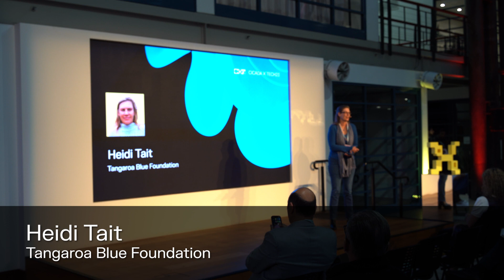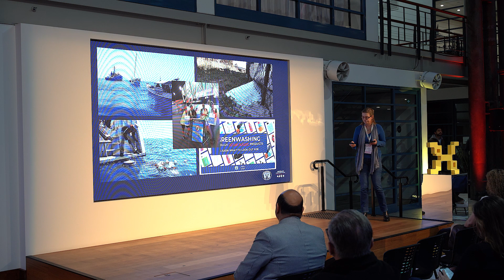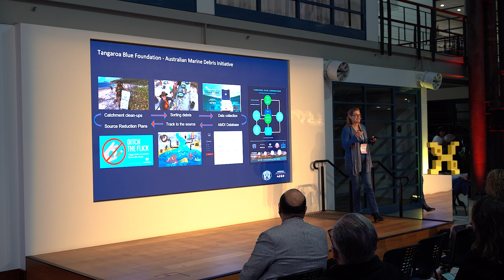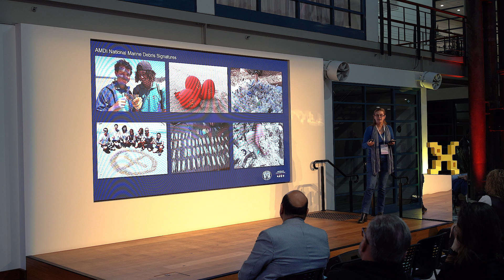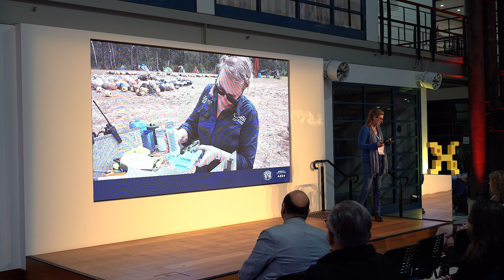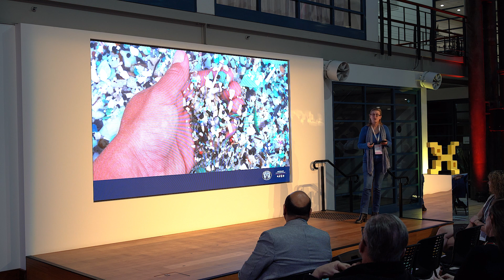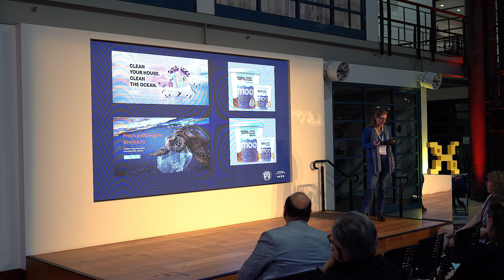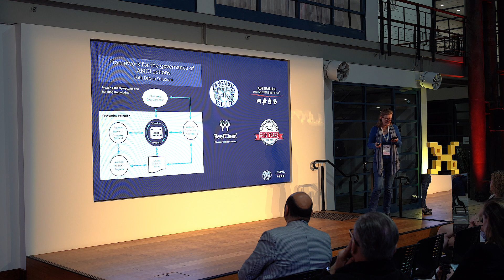Cleaning up our Oceans | Heidi Tait | Cicada x Tech23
Cicada x Tech23 is Australia's biggest celebration of deep tech. The event connects founders with brave ideas about the future to an audience of investors, business leaders and policymakers – inviting everyone support game-changing people and ideas that can revolutionise our world.

Putting an End to Waste
"Putting an End to Waste" is one of the five exciting themes at Cicada x Tech23. It focuses on the critical challenge of reducing waste, including plastic, water, and air pollution, and the innovative solutions that hold the potential to transform our relationship with waste. From nature-inspired materials to circular economy approaches, this theme explores the shift from a 'take, make, waste' model to a sustainable, waste-free future. Dive into the discussions surrounding waste reduction, circular design, and how individuals, businesses, and policymakers can contribute to ending waste for good.

Tangaroa Blue Foundation is an Australian registered charity focused on the health of our marine environment, and coordinates the Australian Marine Debris Initiative (AMDI), an on-ground network of volunteers, communities, organisations and agencies around the country monitoring the impacts of marine debris along their stretch of coastline. Since the program started in 2004, more than 23 million pieces of marine debris have been removed from the Australian coastline and data on this debris collated and inputted into the Australian Marine Debris Initiative Database.

About Heidi Tait
Heidi Tait has always been an avid lover of nature and the outdoors, so when she was working as a scuba instructor and started finding rubbish everywhere, her only option was to act. In 2004 Heidi founded Tangaroa Blue Foundation (TBF) as a way of addressing the ever-increasing threat of marine debris in our oceans. Through the TBF Heidi introduced the Australian Marine Debris Initiative (AMDI), which is a growing network of communities, schools, industries, government agencies and individuals focused on reducing the amount of marine debris washing into our oceans. Heidi was named one of the “18 Most Influential Women in Ocean Conservation” in the July 2018 edition of Ocean Geographic and has been featured in multiple interviews as one of Australia’s foremost Ocean Innovators.